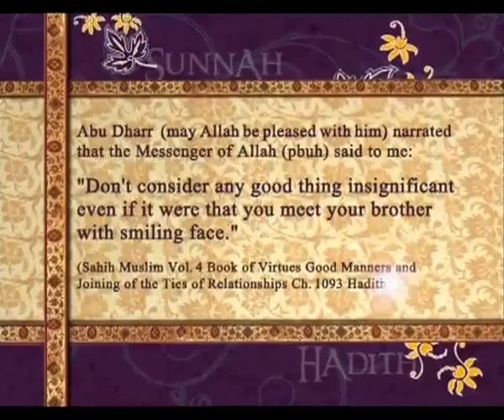Pearls of Prophet Muhammad (pbuh) 014‬